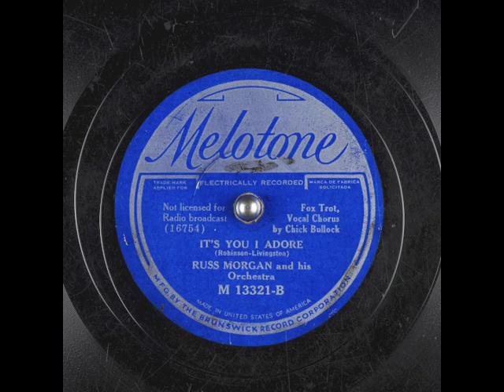It's You I Adore (1935) - Chick Bullock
from Melotone M-13321 78 rpm
with Russ Morgan and his orchestra
Music and Lyrics by J. Russell Robinson and William Livingston